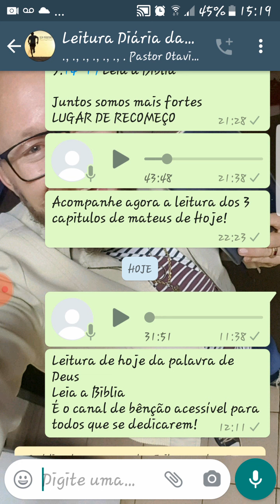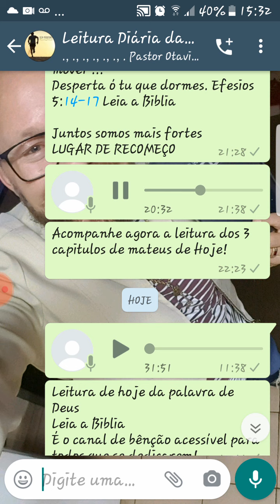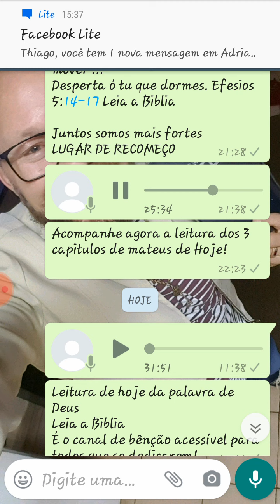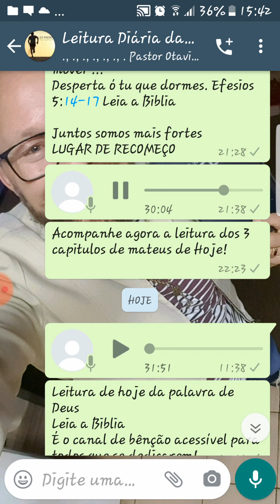Leitua diaria da Biblia mt 6 ao 9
Confira os Status de @Pastor Thiago Neri agora mesmo! Explore e baixe mais vídeos de Status no VStatus👇👇👇